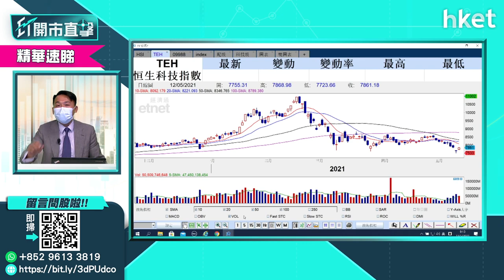【ET開市直擊】（精華）新經濟股趁低撈？溫傑：好了瘡疤忘了痛（2021年5月13日）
ATMXJ為首科技股經連日大跌後，昨終見顯著反彈。若科技股再回調是否撈貨時？光大新鴻基財富管理策略師溫傑（比比）為你分析。